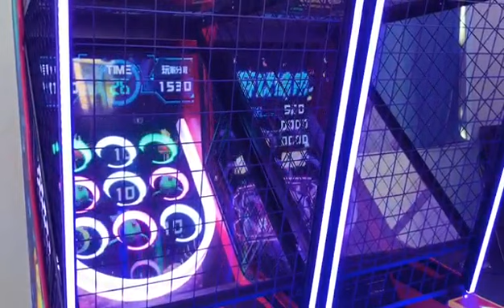Happy Rolling Ball Sports Game